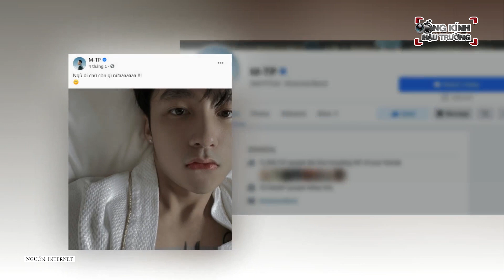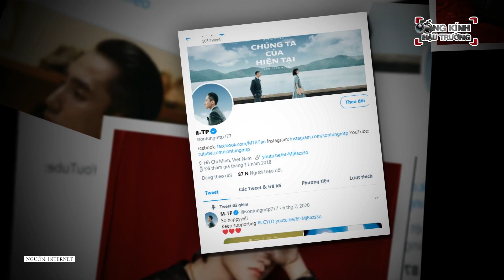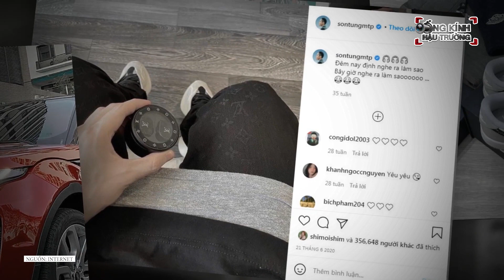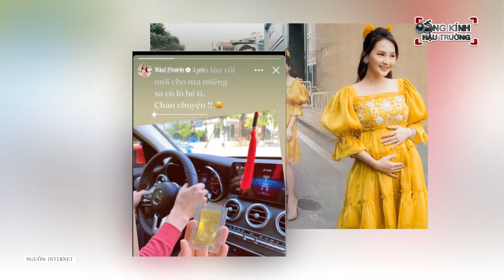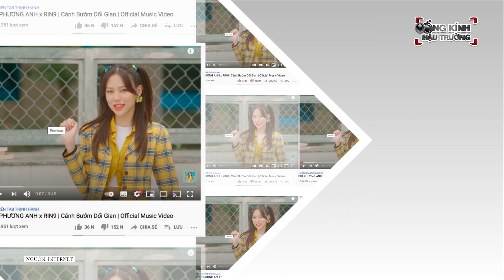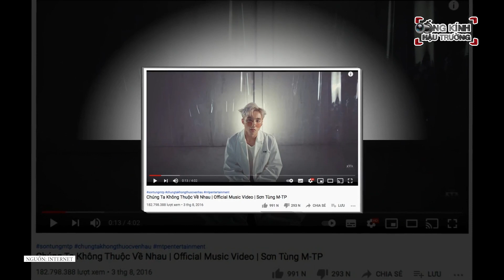Sơn Tùng "ông hoàng mạng xã hội" với hơn 30 triệu theo dõi, K-ICM giữ kỷ lục MV nhiều dislike nhất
Sơn Tùng xứng danh "ông hoàng mạng xã hội" với hơn 30 triệu người theo dõi, K-ICM giữ kỷ lục MV nhiều dislike nhất Vpop

Sơn Tùng M-TP xuất phát điểm là từ một hiện tượng rồi dần trở thành ca sĩ hàng đầu V-pop. Sự nổi tiếng của nam ca sĩ được thể hiện qua số lượng người theo dõi anh trên các trang mạng xã hội. Hiện tại, Sơn Tùng xứng danh "ông hoàng mạng xã hội" với hơn 30 triệu người theo dõi từ Facebook, Instagram, YouTube…
Dù ít hoạt động trên mạng xã hội nhưng Sơn Tùng M-TP vẫn sử dụng đủ các nền tảng khác nhau để cập nhật tình hình với người hâm mộ. M-TP là tên Fanpage chính thức của Sơn Tùng, hiện tại có hơn 11 triệu lượt thích và 13 triệu người theo dõi. Đây cũng là con số dẫn đầu các Fanpage sao Việt hiện nay.
Đối với Instagram, Sơn Tùng có hơn 6,1 triệu người theo dõi, cũng lập kỷ lục đối với Vbiz. Kênh YouTube của nam  ca sĩ vượt qua nhiều lần lên xuống cũng vượt mốc 8,6 triệu người đăng ký.